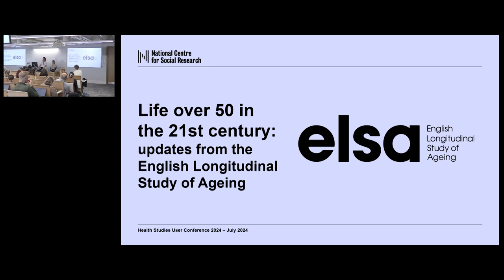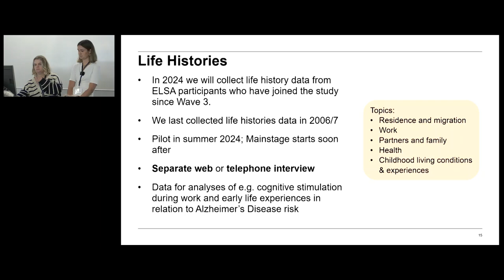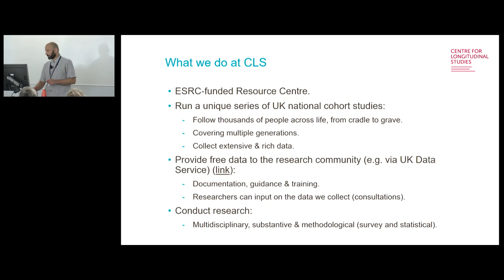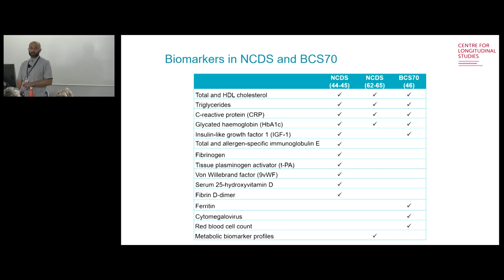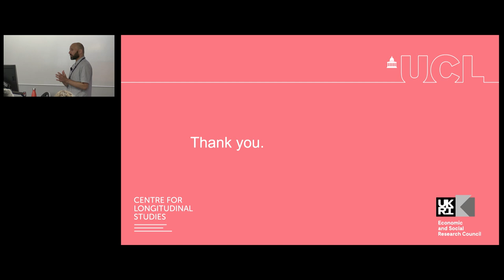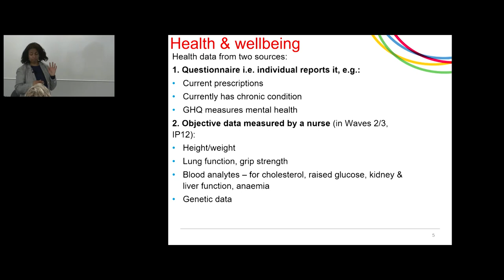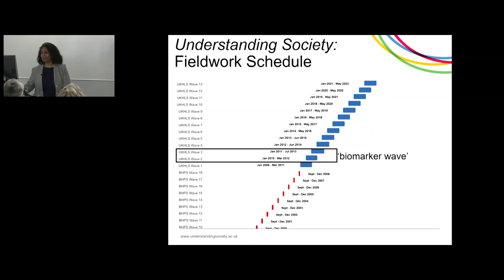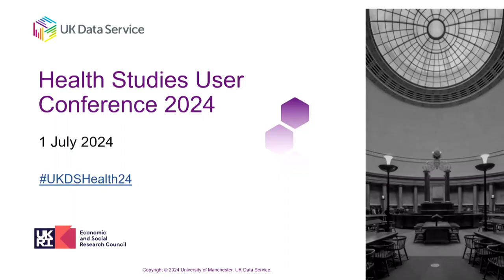Health Studies User Conference 2024: Data updates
Session 2: Data updates
Chair: Mari Toomse-Smith, National Centre for Social Research

Life over 50 in the 21st century: Updates from the English Longitudinal Study of Ageing
Lucy Englefield and Bex Williams, National Centre for Social Research

An introduction to health data in the CLS national longitudinal cohort studies
Richard Silverwood, University College London

Recent developments in Understanding Society
Meena Kumari, University of Essex